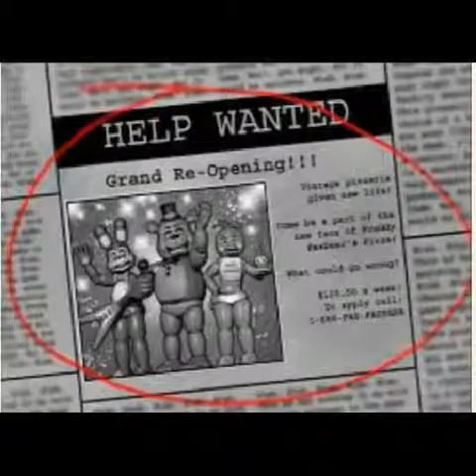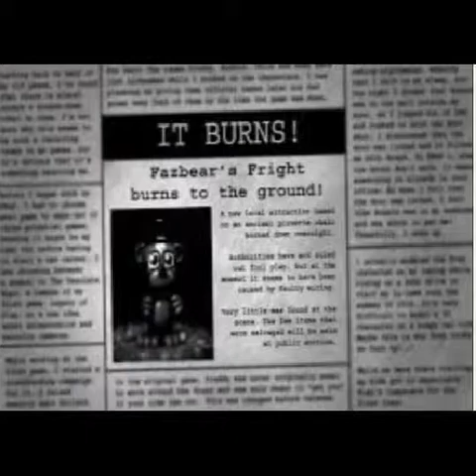fnaf scaryest game ever (extended)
hey guys i chose to make this video extended because i really love the song i choose to do for the slideshow so if you guys think the song is great like i do this video is for you :)